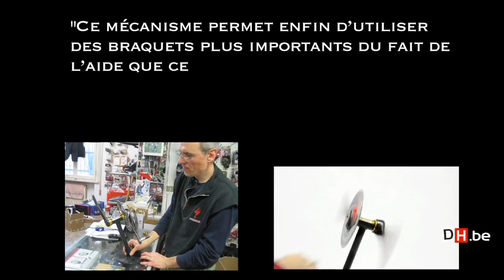Le vrai secret du vélo de Cancellara